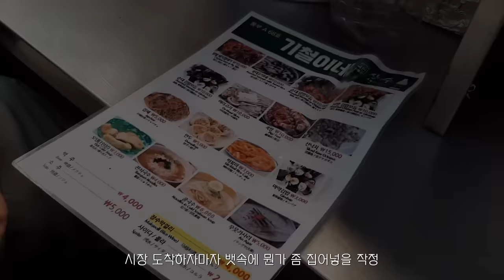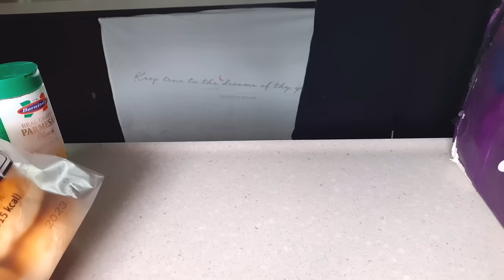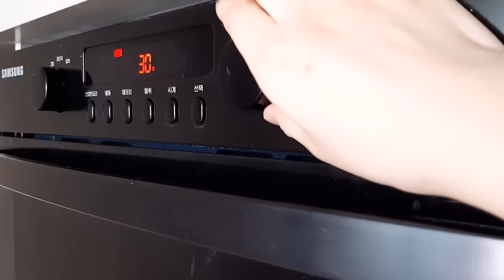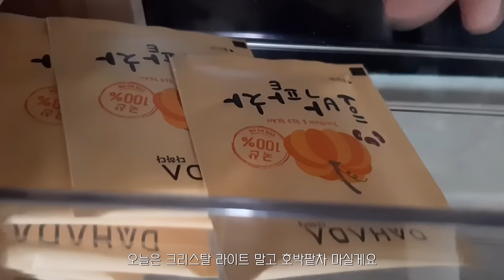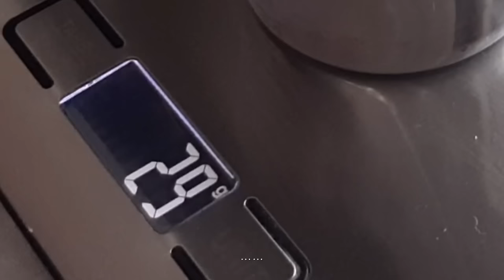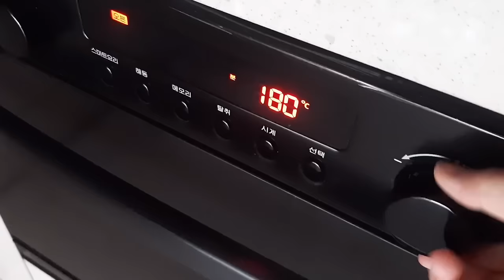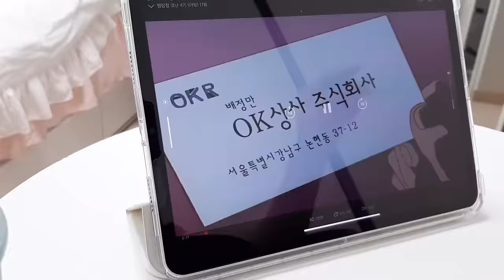ENG)vlog🧊시원한 메밀소바와 소고기 초밥 만들어 먹는 요리 먹방 브이로그, 모닝빵으로 모카번 만들기, 김치볶음밥, 계란카츠, 육회비빔밥, 여름옷 언박싱, 광장시장 먹방,베이킹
오늘도 제 영상 찾아와주셔서 정말 감사해요❤️
이번 영상은 편집하다 보니 평소보다 영상 길이가 좀 길어졌어요(더 더 돼지런하게 먹어댔다는 증거🐷)
여름되면 꼭 생각나는 음식 시원한 메밀소바! 간편 조리 식품으로 간단하게 만들어 먹었는데 기대했던 것보다 넘넘 맛있더라구요~ 밖에서 사 먹는 거 부럽지 않았음ㅎㅎ
메밀소바랑 같이 소고기 초밥도 만들어 먹었는데, 고소한 육즙 가득한 소고기에 단짠 소스 직접 만들어서 뿌려 먹으니까 정말 꿀맛이었어요🤎 고추냉이가 없어서 고추냉이 생략한 게 살짝 아쉬웠지만 완전 만족했던 한 끼!
집에 있다가 입 심심해서 모닝빵으로 모카번도 만들어 먹었어요.
모카번 만들기 좀 어려울 것 같아서 만들 생각이 잘 안 들었는데, 모닝빵으로 쉽게 만드니까 신박하고 좋더라구요
커피맛 좋아하시는 분들 모닝빵 모카번 한번 만들어 드셔보세요😊 완정 강추!

영상 편안하게 즐겨주시구 다음 영상에서 또 만나요!

{냄비&프라이팬}
-민트색 냄비 : 락앤락 '슈트 편수냄비 CSU1181'
-하얀색 냄비 : 르난세 '어스 IH 인덕션 편수냄비 18cm'(아이보리 색상)
-나무 손잡이 원형팬 : 네오플램 '피카 IH 인덕션 쁘띠웍 궁중팬 18cm'
-나무 손잡이 사각팬 : 네오플램 '피카 IH 인덕션 계란말이팬'
-하얀색 프라이팬 : 해피콜 '앳지블랑 IH 프라이팬 24cm'(펄그레이 색상)

{그릇&컵}
-하늘색 무늬 원형 그릇 : 다이소
-꽃무늬 접시 : 히츠키코보 '코벤트가든 빈티지 플레이트 베리플라워 접시 22cm'
-민트색 사각 접시 : 에라토 '벨라 사각접시'
-원통형 유리컵 : MAKA '내열유리 컵 430ml'
-핑크 레터링 유리컵 : 달팽이리빙 '퀴진드마망 레터링 카페라떼 강화 유리컵 390ml'(핑크 색상)
-유리 머그 : 진글라스 '무지 글라스 스프머그'

{커트러리}
-하얀 손잡이 숟가락&젓가락&포크&나이프 : 제이테이블 '모모 망고 실버 커트럴리 디너 1인 세트'(스노우화이트 색상)
-작은 나무 스푼 : 다이소

{컵받침&키친크로스}
-꽃모양 컵받침 : NHB '플라워 실리콘 컵받침 티코스터 & 수저받침'
-연갈색 컵받침 : 리빙에이지 '케라미카 실리콘 컵받침'(브라운 색상)
-꽃무늬 키친크로스 : 마리엔젤 '소녀로지 이중거즈 키친크로스 손수건 행주 덮개 거즈면 꽃무늬 주방타올(베이지로즈 색상)
-베이지색 체크 키친크로스 : '베이지 체크 키친크로스'(쿠팡에서 구매함)

{기타 제품들}
-나무 도마 : 모노먼트 '고무나무 도마 2종 세트'
-손잡이 나무 도마 : 하버 '원목 슬림 도마'
-분홍색 요리 스푼 : '파스텔 실리콘 다용도 미니 요리스푼'(쿠팡에서 구매함)
-커다란 나무 스푼 : 니코트 '대추나무로 만든 씨리얼 스푼'
-투명 미니볼 : 이홈베이킹 '투명미니볼4pc'
-재료들 담는 트레이 : 아름다운공간 '호로호로 세라믹 밧드 트레이 세트'
-얼음통 : 유하우스 '몰랑몰랑 아이스트레이 4종 세트'
-곰돌이 모양 소스통 : 키친어썸 '곰돌이 소스통 음료보틀 180ml'
-유리 오일병 : 살림을 더하다 '180ml 블랙캡 유리 오일병'
-작은 밀폐 소스병 : 시노글라스 '밀폐소스병 소 2p' (블랙색상)
-사각 유리 양념통 : 꾸미까 '레터링 양념병 스티커 양념통 사각 소 유리병 '(우드 밀폐)
-양념 글자 스티커 : 꾸미까 '예쁜 양념병 레터링 영문 세트'(폰트 종류:영문 폰트6-세트, 폰트 색상:화이트)
-티백 보관함 : 하라코리아 '삼나무 5단 수납정리함(소)'
-양념통 나무 정리대 : 슈가로니 '원목 미니 우드 정리대 2단'
-유리 빨대 : 구인하인 '내열 강화유리 빨대 4종 세트'
-인덕션 보호매트 : 에이블 '쁘띠실 인덕션 보호 매트 S 20cm'

{의상}
-핑크 반팔 니트 : 아뜨랑스 '코제트 스퀘어넥 반팔 니트 kint 여름 nt4099'(핑크 색상)
-블랙 골지 반팔 : 아뜨랑스'여성스러운 무드의 골지 패브릭 어깨 셔링 디테일 스퀘어넥 슬림핏 5부 소매 여름 니트 티셔츠 tee ts2456'(블랙 색상)
-소라샙 캉캉 나시 블라우스 : 마리스 '캉캉 프릴 스퀘어넥 나시 블라우스'(소라 색상)
-앵두 무늬 핑크 원피스 잠옷 : 오래전에 구매해서 정보X
-민소매 블루 세트 잠옷 : 쥬니쥬 'J'eu 썬플라워 레이스 민소매 파자마세트'(라벤더 블루 색상)
-검정색 나시 가디건 반바지 세트 : 쥬니쥬(품절)
-핑크 앞치마 : 주호데코 '목이 편한 플로리스트 앞치마'

+이외에 궁금하신 정보가 있으시면 댓글 남겨주세요!